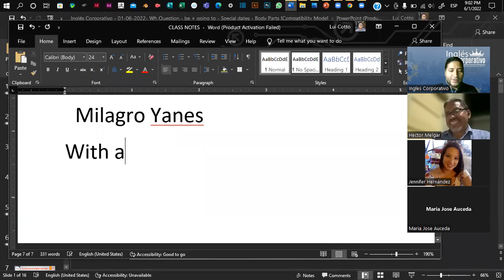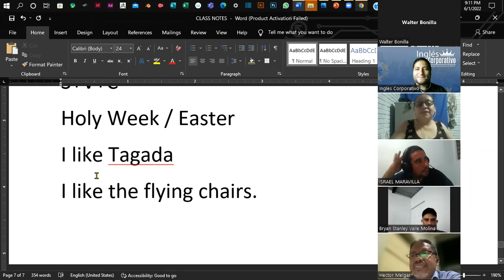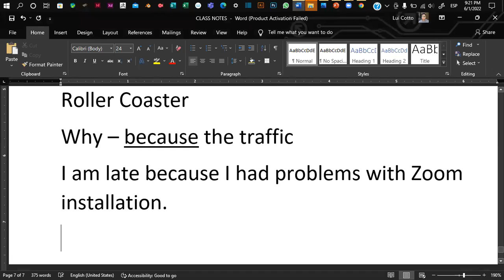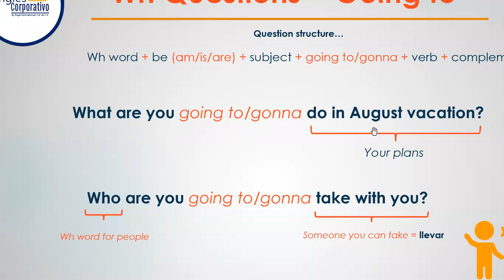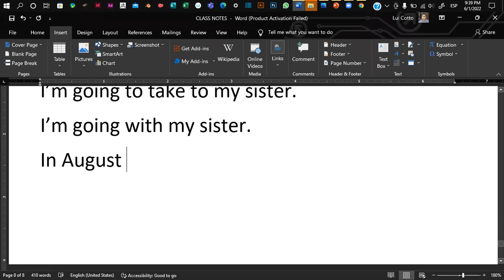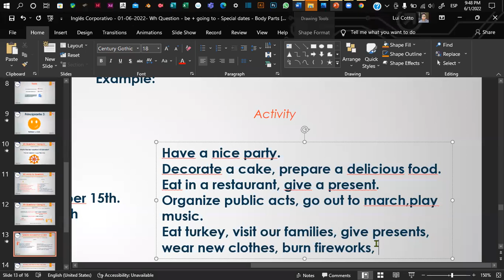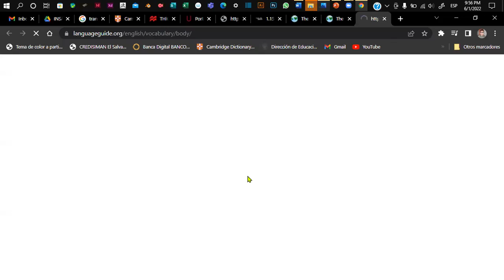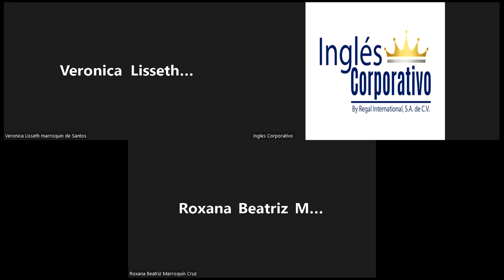Inglés Corporativo - 01-06-2022- Wh Question - be + going to - Special dates - Body Parts.